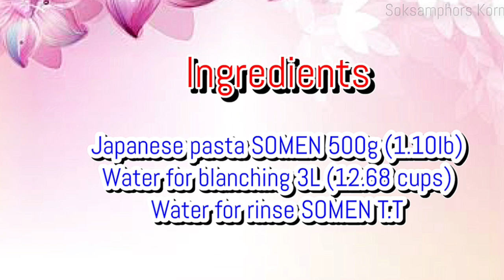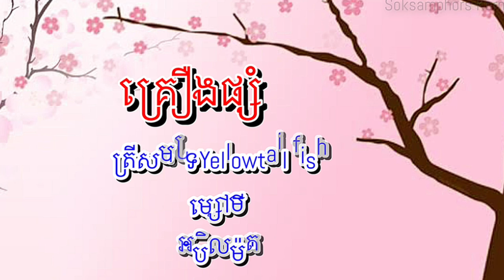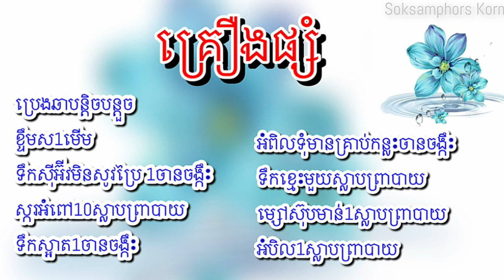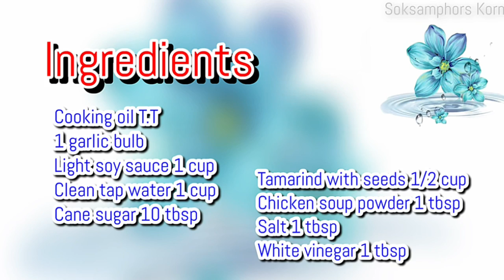Cambodian style lunch | វិធីធ្វើត្រីដុតអំបិលញ៉ាំផ្ទាប់ជាមួយបន្លែស្រស់ជ្រលក់ទឹកស៊ីអ៊ីវអំពិលទុំ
Follow SAM

My name is Samphors (you can call me SAM). I love being in the kitchen: creating, eating, teaching and sharing. I started Soksamphors Korm YouTube channel with a passionate desire to help more people experience food at its full potential: food as nourishment and healing, food as a doorway to discover the breadth of human diversity and ingenuity, and finally, food as an act of community and love.

The recipes and musings I present here document my playful exploration of taste, culture and nutrition, with plenty of curious vegetables, meats, spoon, fork, knife and chopsticks.

The following is the detailed ingredients I used in this recipe.

1.ផ្នែកខាងនំបញ្ចុក Substitute of Khmer noodle In Japan

គ្រឿងផ្សំ៖
មីជប៉ុនឈ្មោះសូម៉េន 500g (1.10lb)
ទឹកសម្រាប់ស្រុស3L (12.68 cups)
ទឹកត្រជាក់សម្រាប់លាងសសៃមី

Ingredients :
Japanese pasta SOMEN 500g (1.10lb)
Water for blanching 3L (12.68 cups)
Water for rinse SOMEN T.T
2.ផ្នែកខាងត្រីដុតអំបិល Grilled fish wrh salt

គ្រឿងផ្សំ៖
ត្រីសមុទ្រYellowtail fish
ម្សៅមី
អំបិលម៉ត់

Ingredients:
Yellowtail fish 1pc
All purpose flour T.T
Salt T.T
3.ផ្នែកខាងទឹកស៊ីអ៊ីវអំពិលទុំ Tamarind sweet amd sour soy sauce

គ្រឿងផ្សំ៖
ប្រេងឆាបន្តិចបន្តួច
ខ្ទឹមស1មើម
ទឹកស៊ីអ៊ីវមិនសូវប្រៃ 1ចានចង្កឹះ
ស្ករអំពៅ10ស្លាបព្រាបាយ
ទឹកស្អាត1ចានចង្កឹះ
អំពិលទុំមានគ្រាប់កន្លះចានចង្កឹះ
ទឹកខ្មេះមួយស្លាបព្រាបាយ
ម្សៅស៊ុបមាន់1ស្លាបព្រាបាយ
អំបិល1ស្លាបព្រាបាយ

Ingredients:
Cooking oil T.T
1 garlic bulb
Light soy sauce 1 cup
Clean tap water 1 cup
Cane sugar 10 tbsp
Tamarind with seeds 1/2 cup
Chicken soup powder 1 tbsp

4.ផ្នែកខាងបន្លែស្រស់ Fresh vegetables

 គ្រឿងផ្សំ៖
ស្ពៃបូគោមិនទាន់ក្តោប 2ដើម
សាឡាដ1ដើមធំ
ត្រសក់1ផ្លែ
ប៉េងប៉ោះក្រហម1ផ្លែ
ជីរថ្ពាល់ត្រី
ជីរអង្កាម

Ingredients:
Young Long cabbage 2pcs
Lettuce 1pc
Cucumber 1pc
Red tomato 1pc
Fish herbs
Mint herbs

🙏🙏🙏 សម្រាប់អ្នកដែលស្ម័គ្រចិត្តចង់ចូលរួមឧបត្ថម្ភខ្ញុំដើម្បីបង្កើតចង្រ្កានបាយតូចមួយសមរម្យសម្រាប់ធ្វើម្ហូបបង្រៀនបងប្អូនខ្មែរដទៃទៀត សូមវេរទៅលេខធនាគារខាងក្រោមនេះ👇👇👇

👉 ធនាគារអេស៊ីលីដា (នៅប្រទេសកម្ពុជា) ៖
ឈ្មោះគណនី: គាំ សុខអណ្តែត
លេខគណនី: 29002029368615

👉 ធនាគារABA (នៅប្រទេសកម្ពុជា) ៖
ឈ្មោះគណនី: គាំ សុខអណ្តែត
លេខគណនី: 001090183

👉 ធនាគារអ៊ីអន(នៅប្រទេសជប៉ុន) ៖
Account Name: KORM SOKSAMPHORS
Account Number: 5784950
SWIFT : AEONJPJT
Bank code : 0040
Branch Number : 004 (ダイヤモンド支店)

👉 ប្រសិនវេរតាម Western Union ៖
ឈ្មោះ ៖ KORM SOKSAMPHORS
អាសយដ្ឋាន ៖ 1568-105 Kiwadashima, Nikko city, Tochigi Prefecture, Japan.

🙏🙏🙏 If you want to support me making a small kitchen for cooking lesson please transfer to below bank account for making donation 👇👇👇

👉 ACLEDA BANK (in Cambodia):
Account Name: Korm Sok Andeth

👉 ABA BANK (in Cambodia) :
Account Name: KORM SOKANDETH

👉 AEON BANK (in Japan) ៖
Account Number: 5784950
SWIFT : AEONJPJT
Bank code : 0040

👉 By Western Union:
Name: KORM SOKSAMPHORS
Address: 1568-105 Kiwadashima, Nikko city, Tochigi Prefecture, Japan.

សូមមេត្តាអធ្យាស្រ័យ និងមេត្តាអភ័យទោស ប្រសិនបើការបង្រៀនរបស់ខ្ញុំមានការប្រើពាក្យពេចន៍លើសលួសត្រង់ណាដោយអចេតនា  ជាចុងក្រោយខ្ញុំសូមជូនពរបងប្អូនទាំងអស់គ្នាមិនថាតែនៅក្នុងប្រទេសក្តី និងក្រៅប្រទេសក្តី សូមឲ្យជួបប្រទះតែសុភមង្គលក្នុងក្រុមគ្រួសាររៀងៗខ្លួន និងសូមអរគុណដែលបងប្អូនបន្តគាំទ្ររូបខ្ញុំរហូតមក 🙏🙏🙏